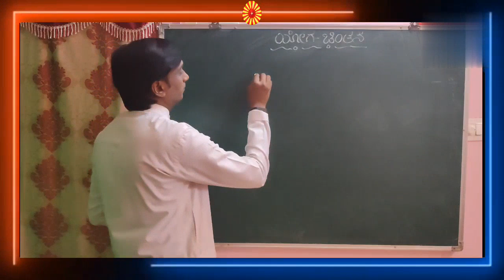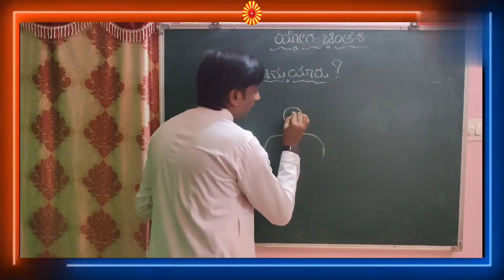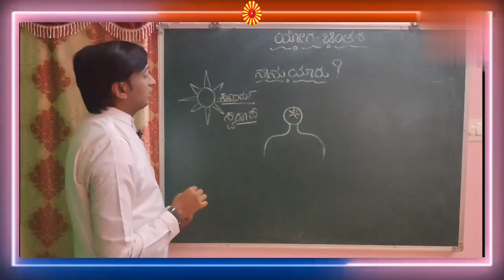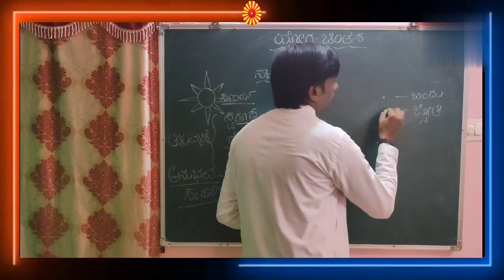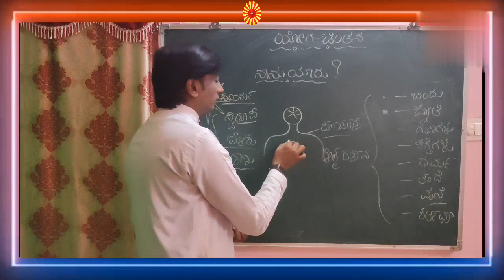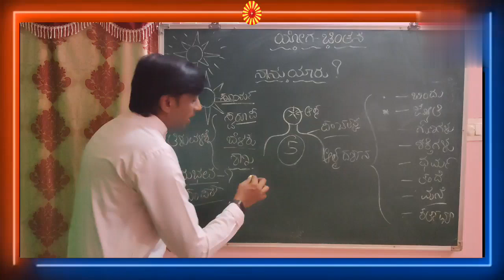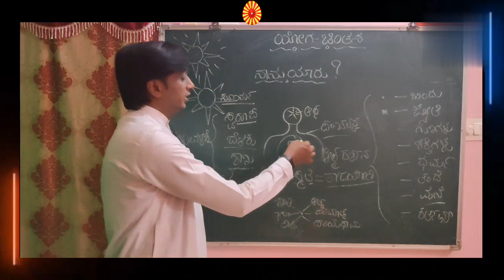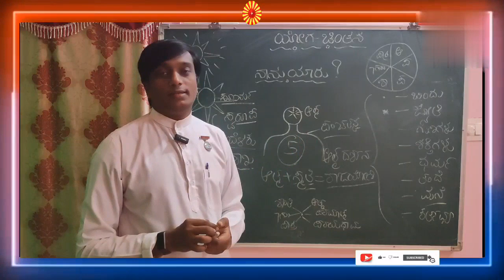ಯೋಗ ಚಿಂತನ-2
ಸ್ವಯಂನ ಸಂಪೂರ್ಣ ಸ್ಮೃತಿ